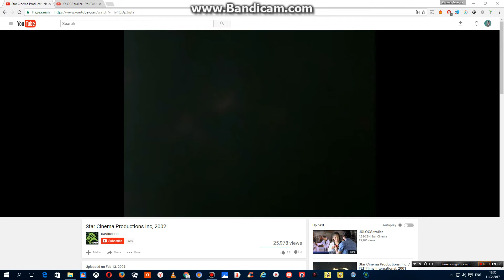Star Cinema Productions, Inc.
From DaVinci030.
As Seen In The Jologs, The 2003rd ABS-CBN Star Cinema Movie From Philippines